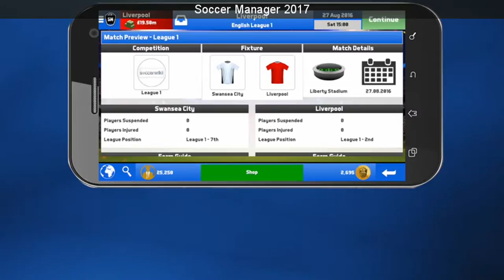SteamBro: Random Games (2016-12-01 #221120)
00:04 Neoncube ($0.99)
00:11 America's Army: Proving Grounds
00:20 Kenney Game Assets ($9.99)
00:29 Soccer Manager 2017
00:37 Turbo Pug ($0.99)
00:43 Risky Rescue ($0.99)
00:50 Dominions 3: The Awakening ($19.99)
00:59 NSFW ~ Not a Simulator For Working ($2.99)
01:06 Decromancer ($9.99)
01:14 NEON Ultra ($3.99)
01:21 Door Kickers ($19.99)
01:31 Ragdoll Runners ($4.99)
01:38 State of Decay: YOSE ($29.99)
01:44 ONRAID ($9.99)
01:51 Civil War II ($39.99)
02:00 Assassin&x2019s Creed&x00ae Rogue ($19.99)